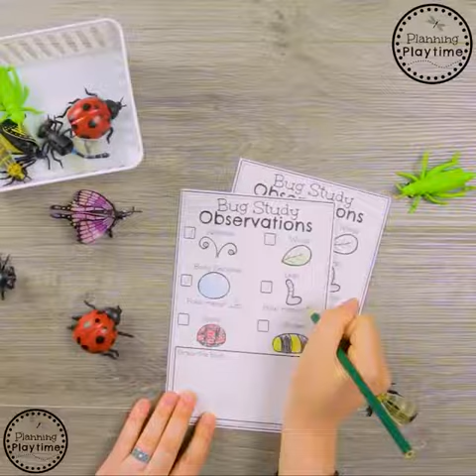Preschool Bugs Theme